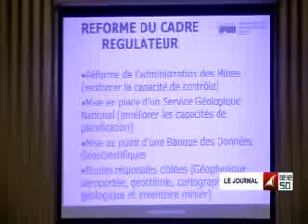JOURNAL TÉLÉ 50 DE 19H DU 17 OCTOBRE 2015